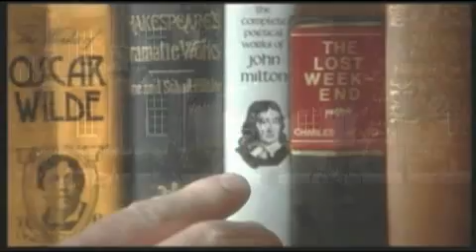Tráiler de "Educando a Rita"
Edición y creación del tráiler "Educando a Rita" para 7ArtPictures